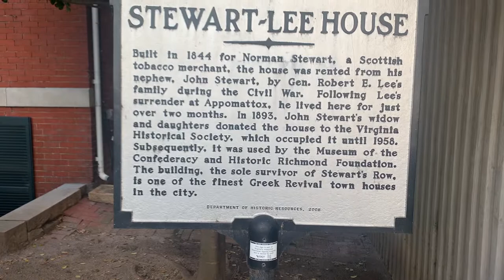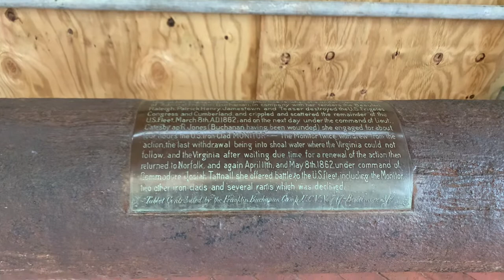RICHMOND, the CONFEDERATE CAPITAL